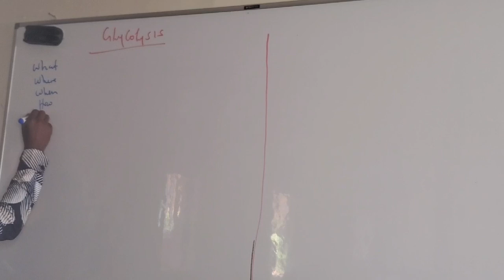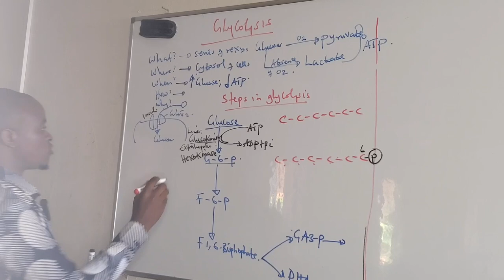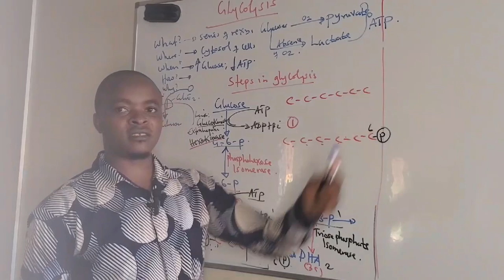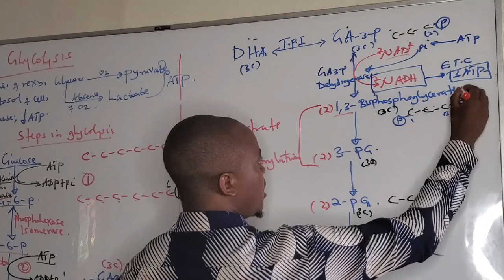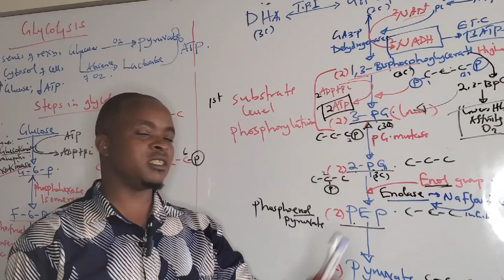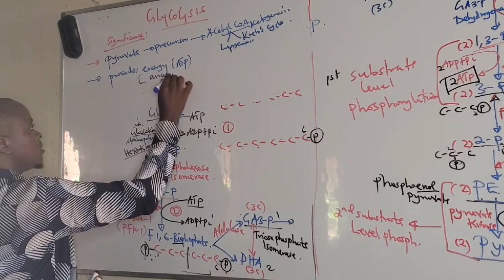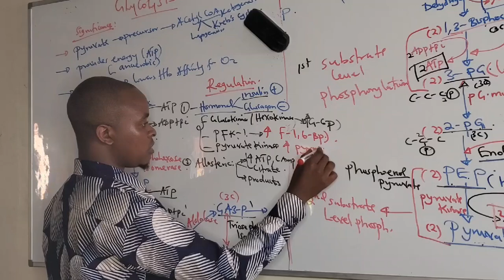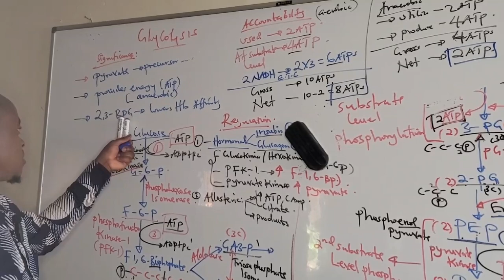Glycolysis - carbohydrate metabolism biochemistry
Muhumuza Naphtali